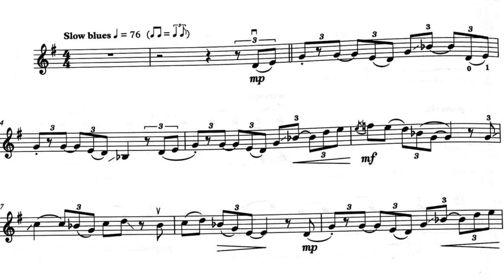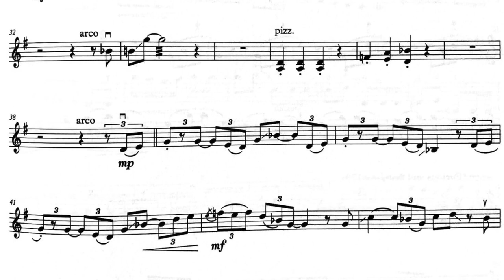Grade 5 violin 2020 2023 C1 Piano & Violin